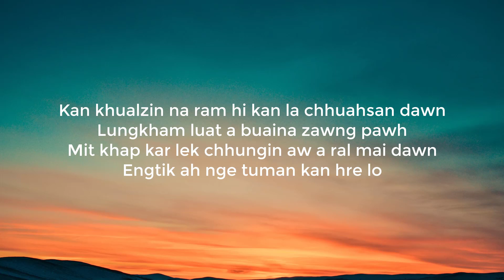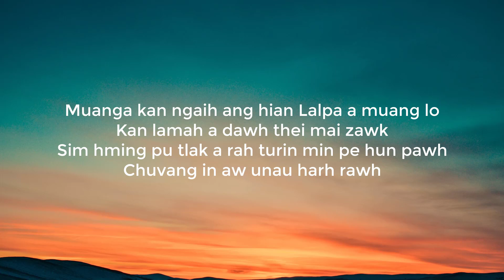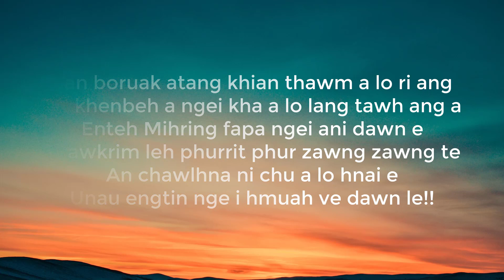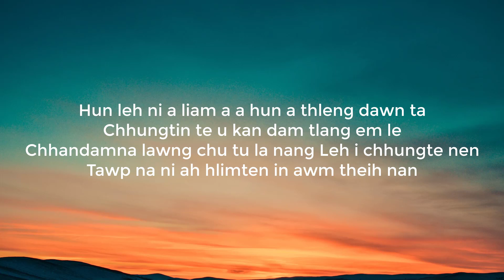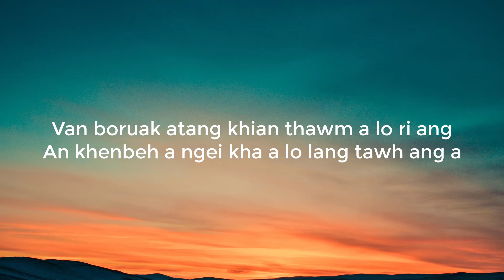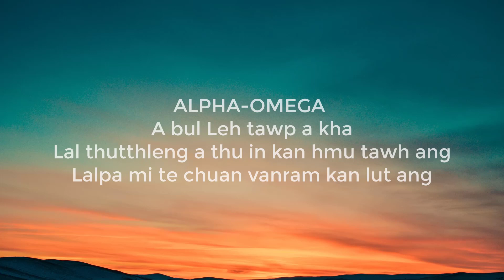(Mizo Karaoke) ALPHA OMEGA by Super Trio